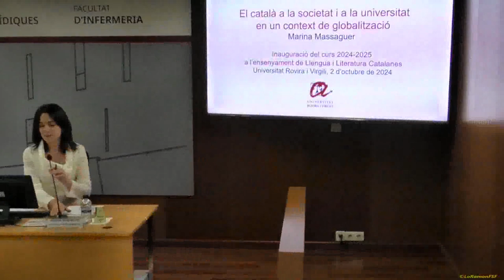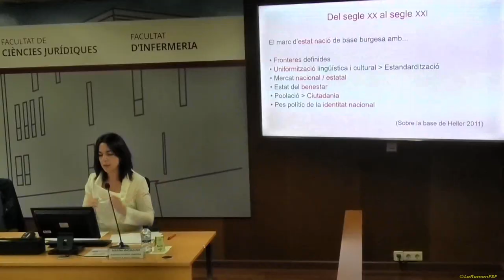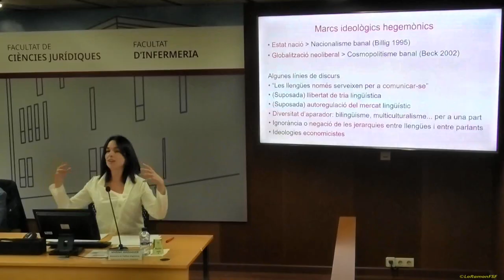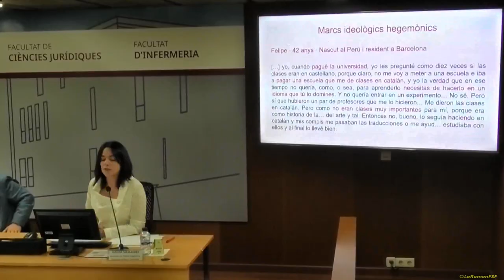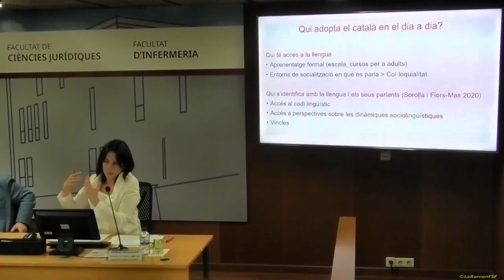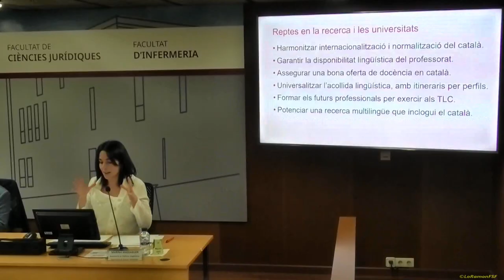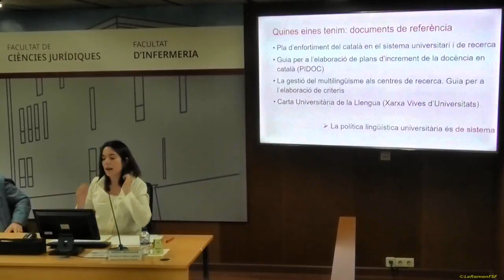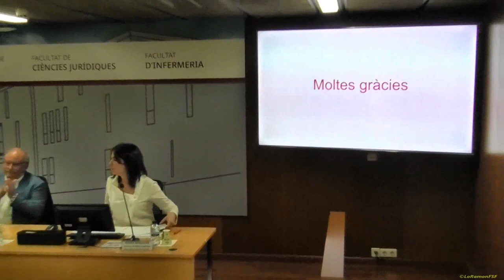Conferència “El català a la societat i la universitat en un context de globalització”. URV Tarragona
Descripció
Lliçó inaugural del curs acadèmic del Grau en Llengua i Literatura Catalanes amb la conferència "El català a la societat i la universitat en un context de globalització", a càrrec de la sociolingüista Marina Massagué i Comes, assessora en Política Lingüística al Departament de Recerca i Universitats de la Generalitat de Catalunya.

Dimecres 2 d'octubre a les 12 del migdia a la sala de graus del campus Catalunya de la URV.

Tex:
Agenda
Actes públics de la Universitat Rovira i Virgili